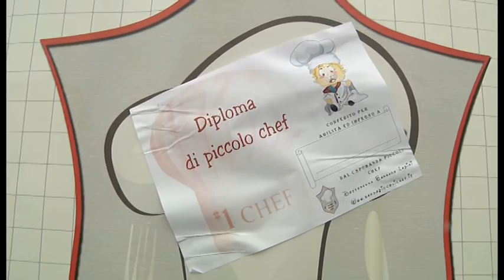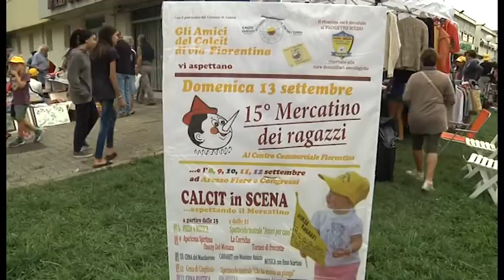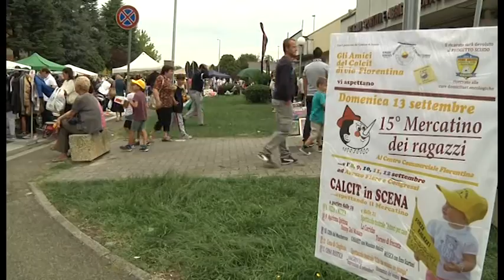Calcit di via Firorentia, quasi 300 banchi